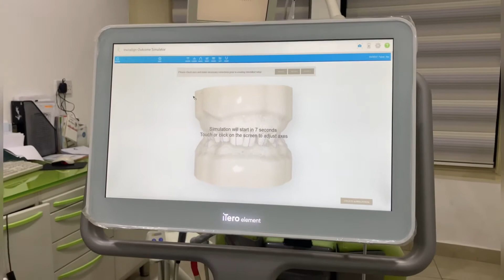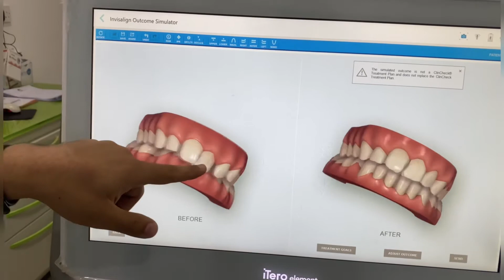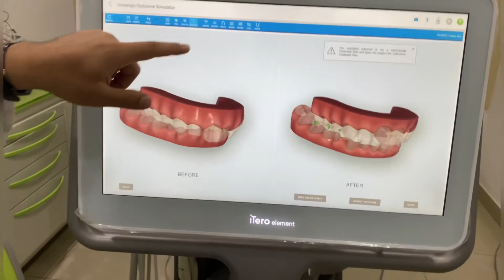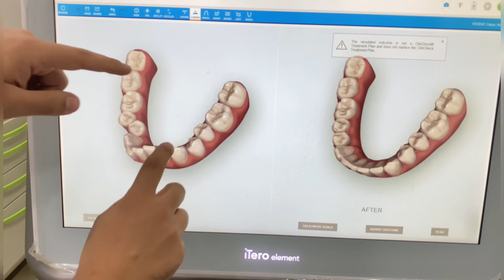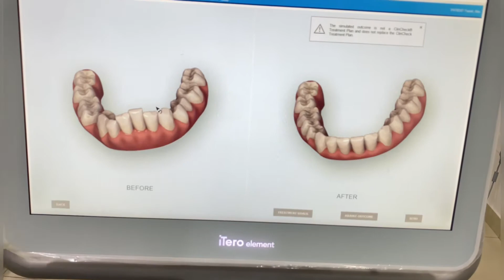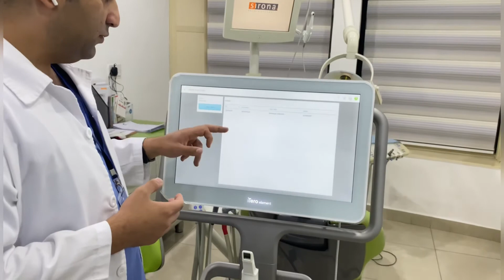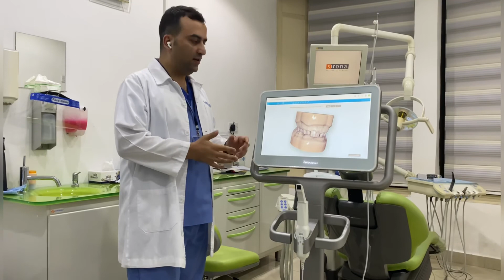Getting Invisalign (Again)